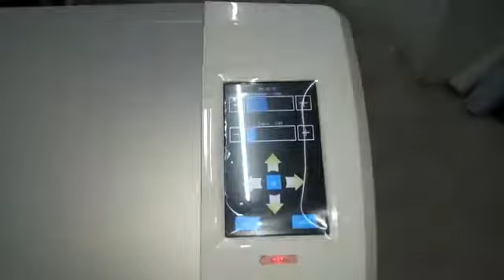Cutter Plotter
كاتر بلوتر